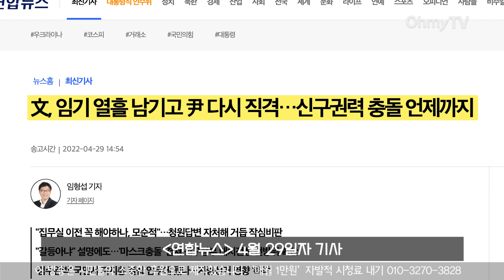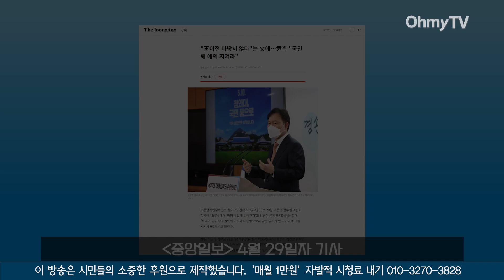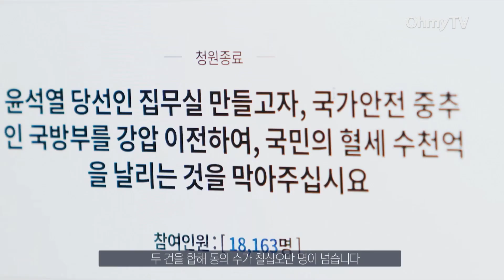문재인-윤석열 정면충돌... '청와대 이전' 비판 vs "국민께 예의를 지켜라"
문재인 대통령이 4월 29일 청와대 국민청원 답변을 통해 윤석열 당선인의 청와대 이전에 대해 "소통을 위해 옮긴다고 하는데 모순적"이라고 비판했다. 이에 대통령직인수위가 나서 문 대통령에게 "국민께 예의를 지키라"며 각을 세웠다.

(기획 : 이한기 기자, 제작 : 김상미 PD)